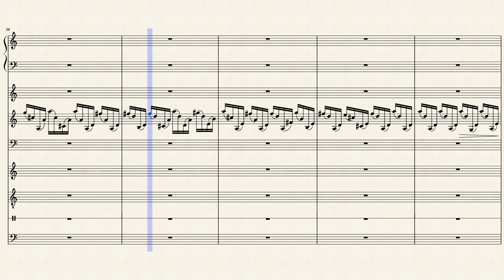Y ahora que? Composer: Sergio Gutierrez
This is my entry to the Official MuseScore Christmas contest!. I want to express the weer 2020 and now What have for us the 2021?